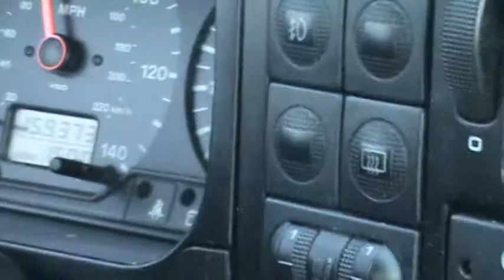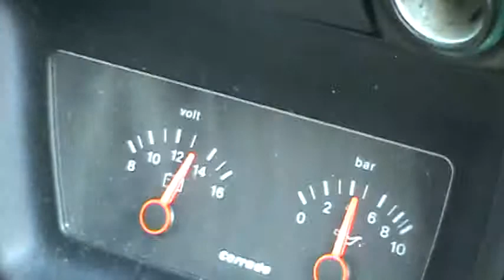vr6.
we took this car for a lil test drive very fun car to drive